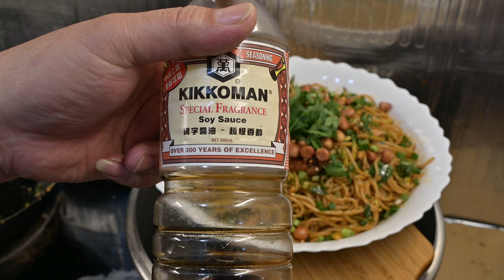廣東話影片｜酸辣乾撈米線(桂林米粉)｜唔想食飯？可以食一下西南食制的乾撈粉！加入不同肉和蔬菜，開胃好味又營養均衡！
今日想同大家分享：
1、中國西南食物的乾撈粉
2、除了酸辣味，其實乾撈粉可以自由加入各種食材
以下超過900條影片，有我製作的各種菜式，請大家觀賞。